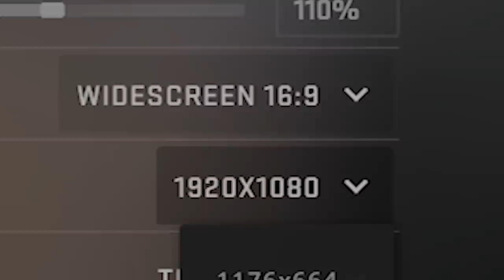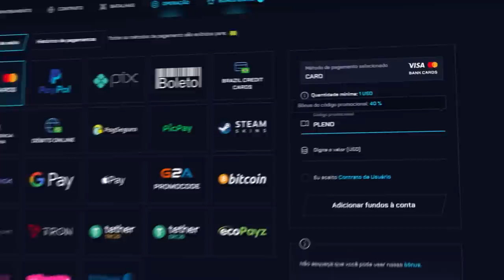VINI é o ÚNICO da Imperial que joga assim... (Conheça a CFG do VINI, só 5% dos PRO's de CS:GO usam)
Joguei uma partida competitiva no CS:GO com a cfg do VINI, jogador profissional pela Imperial!